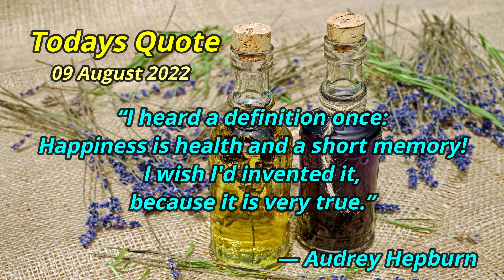dailyshorts | Inspirational Quote | 09 August 2022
Inspirational Quote to start off your Day - 09 August 2022

Thanks!

Thanks!

▬▬▬▬▬▬▬▬ Time Stamps ▬▬▬▬▬▬▬▬
Intro - 00:00
Quote - 00:17
Ending - 00:35